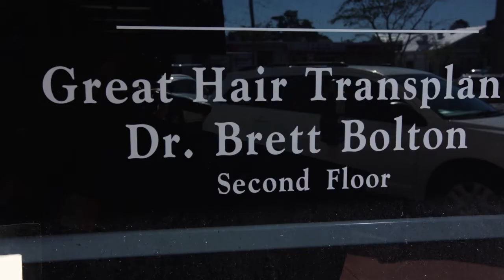Best Rated Hair Transplant Doctor In Lake Charles, Louisiana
Great Hair Transplants,Hair Restoration Clinic, Dr. Brett Bolton, Hair Transplant Surgeon ,Florida, USA

Dr. Brett Bolton is the founder of Great Hair Transplants, a hair restoration clinic specializing in hair implants for both men and women. Our organization is internationally known and serves patients with genetic hair loss from all over the United States and the world.

Hair Restoration Technology in Carmel, Indiana / Fue Expert Clinic in Baldwin Park, California / Latest Technology In Hair Restoration in Puyallup, Washington / Hair Implant Doctor Clinic in Bountiful, Utah / Hair Replantation Cost in Chesapeake, Virginia / Hair Surgery Cost Uk in Fort Lauderdale, Miami, Florida / Hair Clinic in Collierville, Tennessee